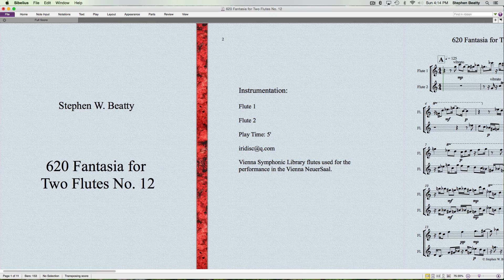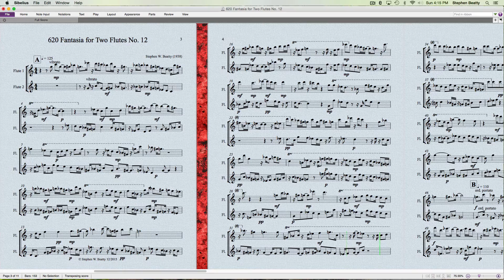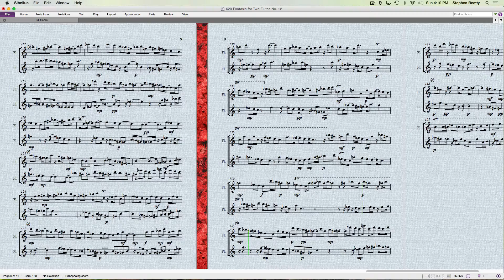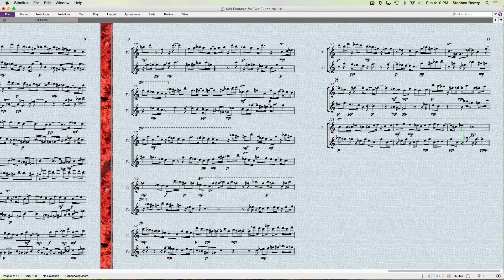620 Fantasia for Two Flutes No. 12 Contemporary Classical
Fantasia for two flutes composed and performed
by Stephen W. Beatty. Vienna Symphonic Library
flutes used for the performance in the Vienna
NeuerSaal.